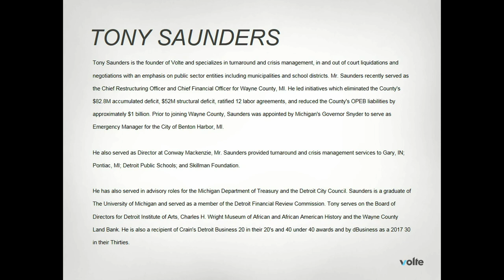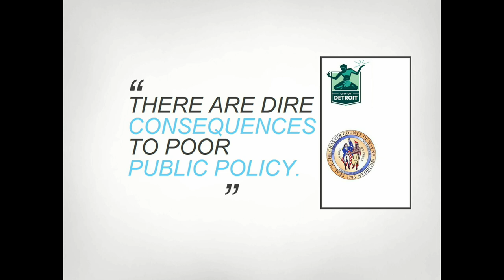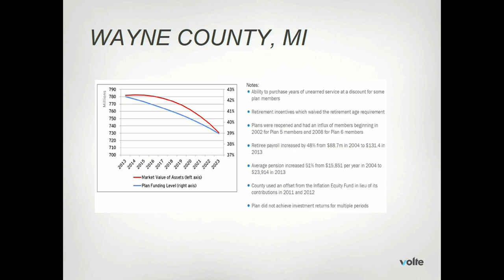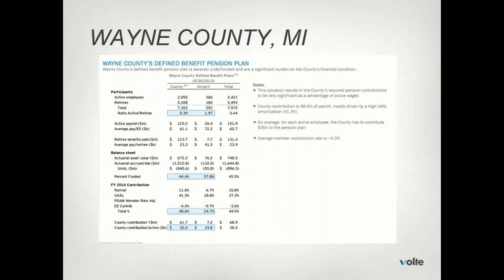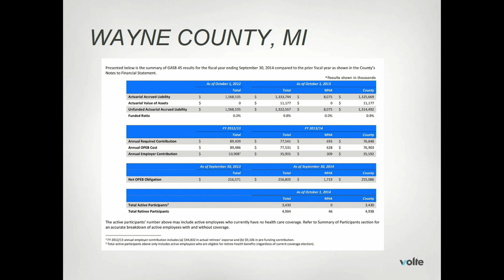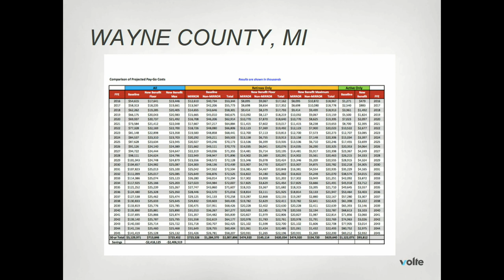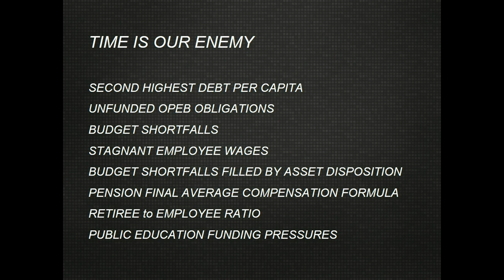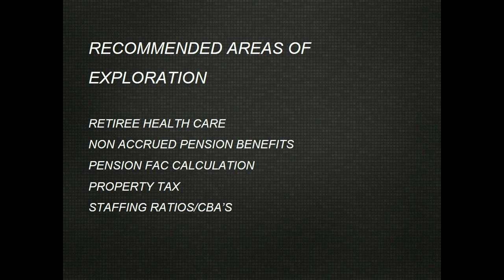08/20/18 Special Budget & Finance Committee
Coverage of a Special Budget & Finance Committee:
Blue Ribbon Presentation Meeting
held at the historic courthouse on August 20, 2018